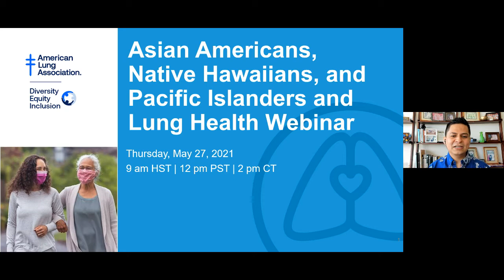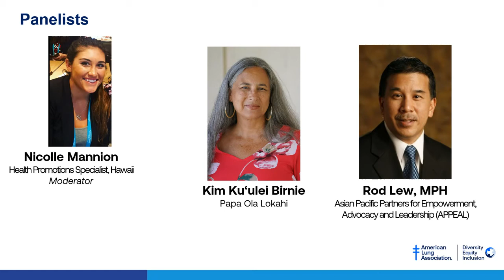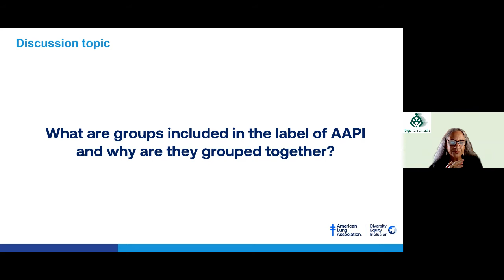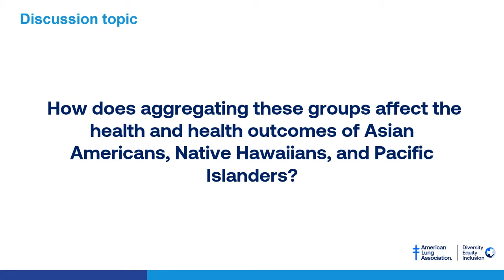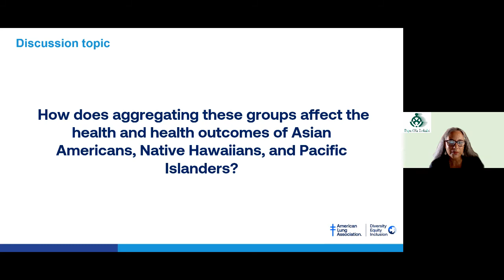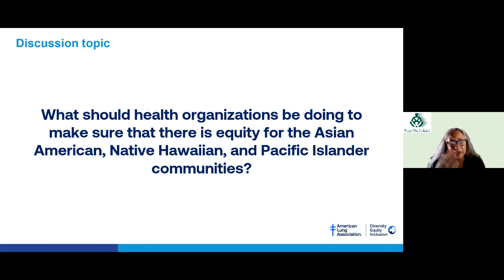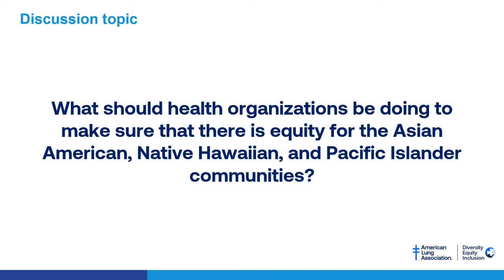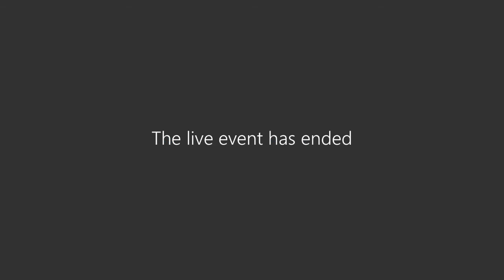Webinar: Asian Americans, Native Hawaiians, and Pacific Islanders and Lung Health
While "AAPI" populations are diverse and expansive in language, regions, and cultural practices, non-profits and government organizations continue to combine these different groups together, which has further contributed to health disparities. In this webinar, Rod Lew from APPEAL and Kim Birnie from Papa Ola Lokahi will discuss the difficulties in grouping "AAPI" populations in public health outreach and discuss why data disaggregation is important to reducing health inequalities. We will also discuss what Asian Americans, Native Hawaiians, and Pacific Islanders have fared during COVID-19, and their continued struggle with other lung health issues, such as tobacco use and lung cancer.